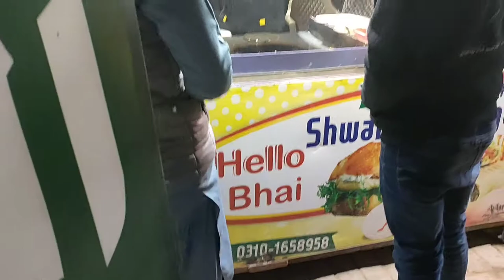Friday Routine with brothers | Big Break snooker Club | Landa Bazar 😂 | Okara